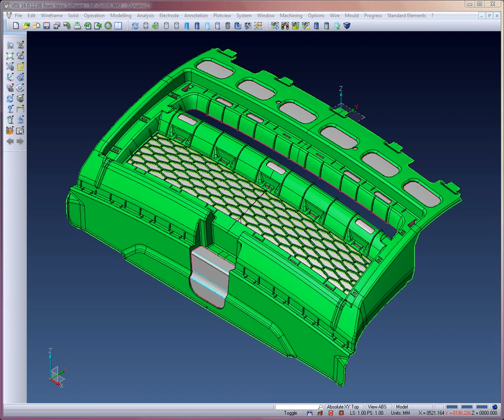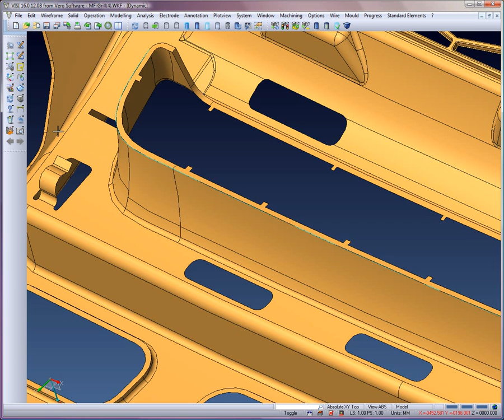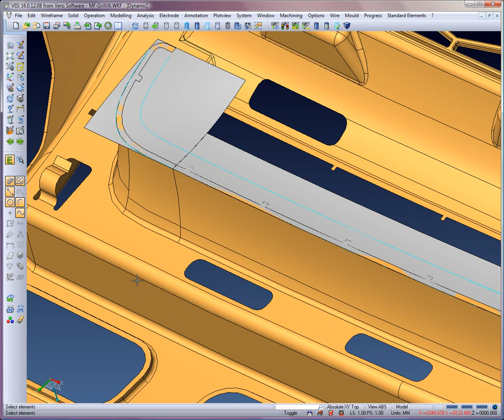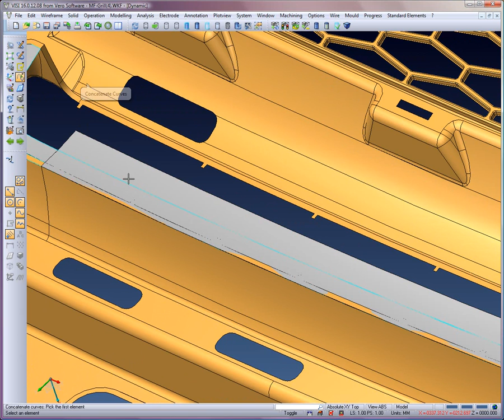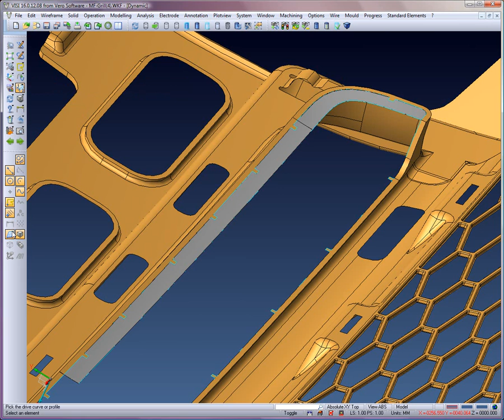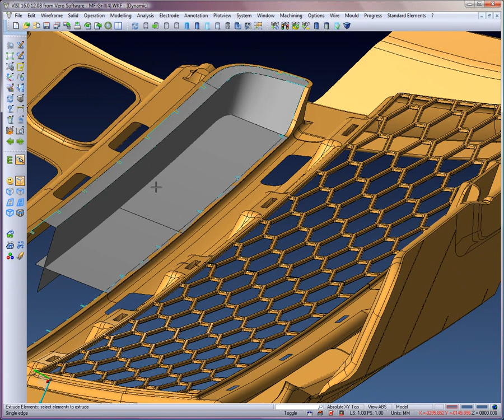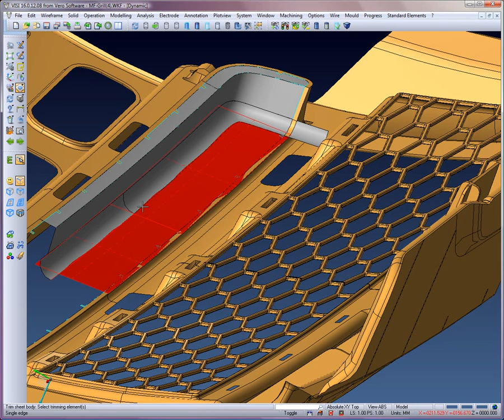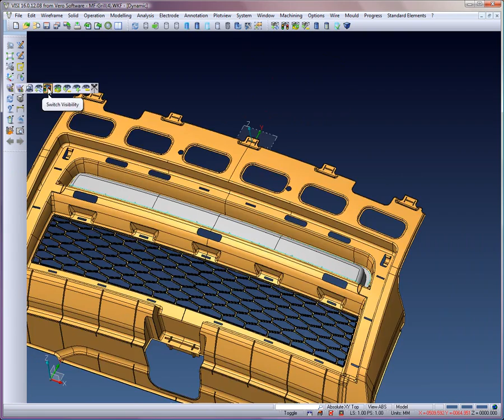CAD CAM - Advanced core & cavity construction for an automotive grill - ZONE 4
This movie is broken into 7 sections. This detailed set of movies show the use of advanced solid & surface modelling techniques to create multiple shut off and parting faces for an automotive grill.